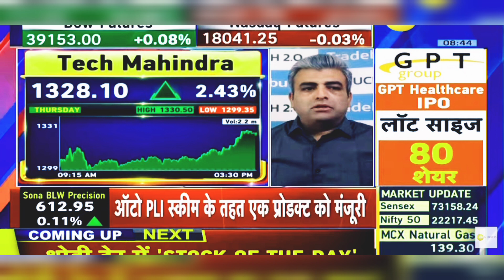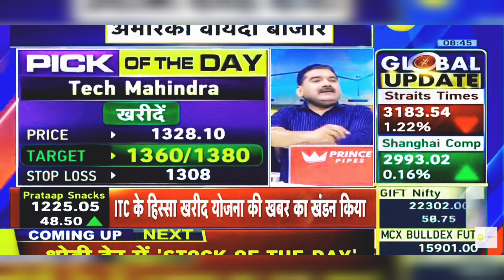Tech Mahindra Share News Today: Tech Mahindra Share News | 23rd February 2024